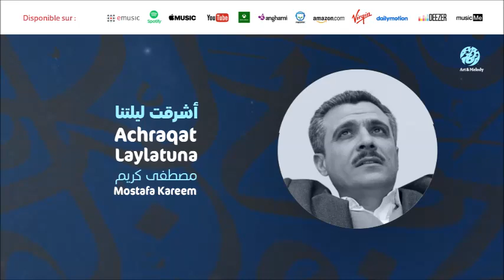Mostafa Kareem - Al ta3tirah (5) | التعطرة | من أجمل أناشيد | مصطفى كريم